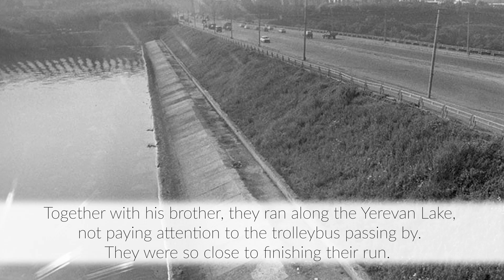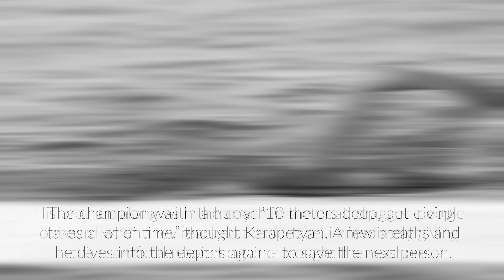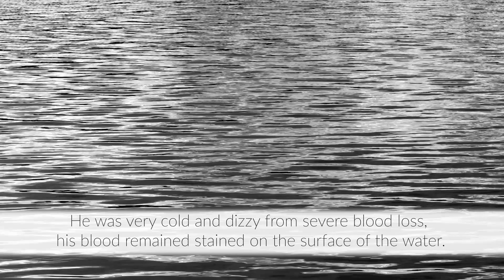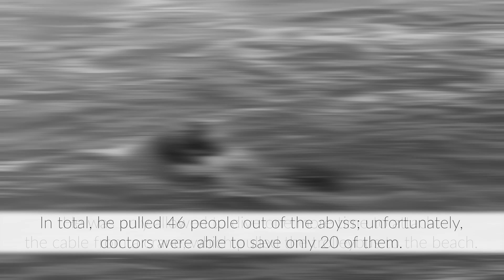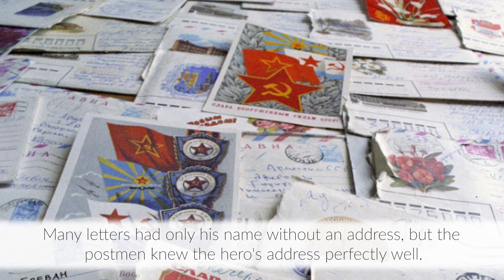Learn English Through Story – Twenty Lives of the Champion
Improve your listening skills and learn to understand the speech of native English speakers. Learn useful vocabulary and phrases of everyday English.

“I am a world-class professional swimmer, so I thought only about the people who were under water, there was no time to think about myself”, said Shavarsh later.
He continued to dive and look for people in the darkness of the depths, because he was a champion, but when he began to pull only the dead bodies to the top, once this became apparent, Shavarsh was stopped by the rescuers.